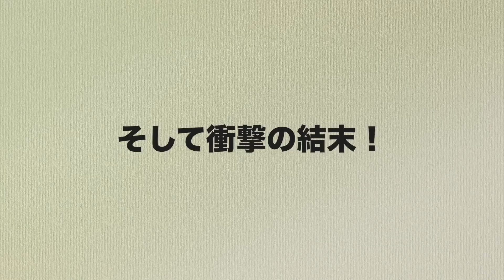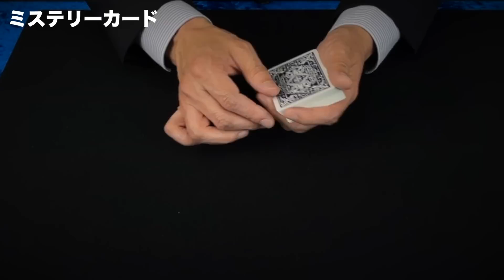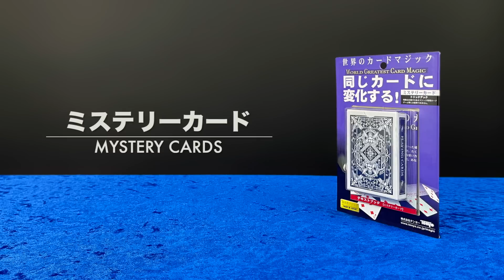☆ミステリーカード マジック実演動画｜初心者からできる マジックグッズの専門メーカー【テンヨー公式】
‹このトランプ、変幻自在！  「ミステリーカード」›
テレビでもよく見る、指を鳴らすと選んだカードがいちばん上から現れるマジックができます。
ほかにも、相手がストップといった場所から選んだカードを現したり、すべてのカードを選んだカードに変化させたりなど、18種類ものマジックを見せることができます。

マジック用に仕掛けがほどこされた「トリックデック」の中でも、世界中のマジシャンが愛用する「スベンガリーデック」と呼ばれている傑作トリックです。
「マジックトランプ」と異なり、ゲームに使うことはできませんが、その分、すべてのカードを相手のカードに変化させるなど、強力な現象のマジックをたくさん見せることができます。

トランプ本体は「マジックトランプ」と同じく任天堂製です。

メーカー希望小売価格：税込み1,650円

【マジック実演が見られる店舗はこちら↓】